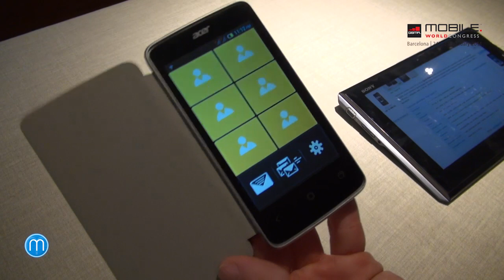Acer Liquid Z4 (MWC 2014)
Den před zahájením veletrhu v Barceloně jsme vyzkoušeli nové telefony, které brzy začne Acer oficiálně prodávat také v České republice. Jedná se o model Liquid Z4 s 4palcovým displejem a Liquid E3 s 13Mpx fotoaparátem a 4,7 palcovým displejem. Obě novinky jsme vyzkoušeli a vy se můžete podívat na naši fotogalerii, videopohled a přečíst si první dojmy.